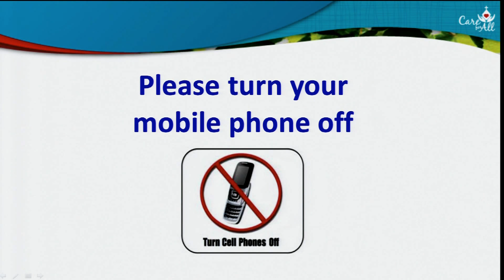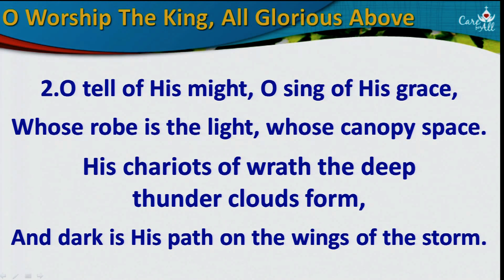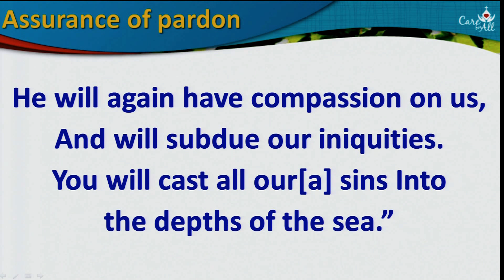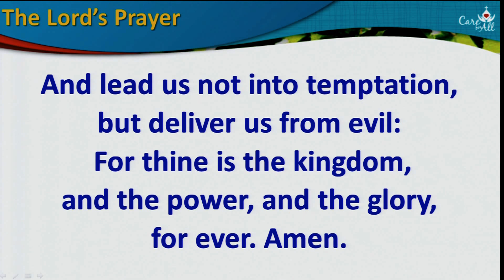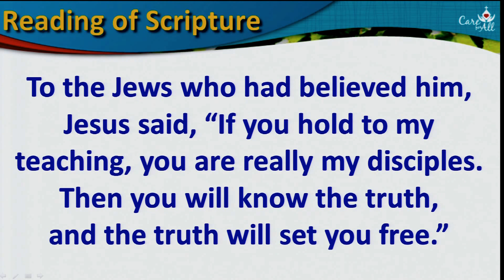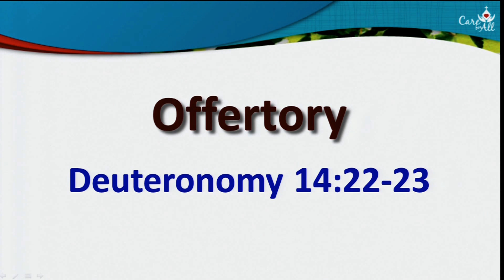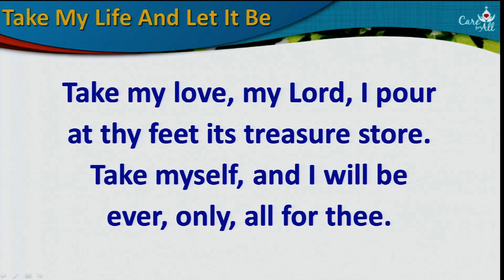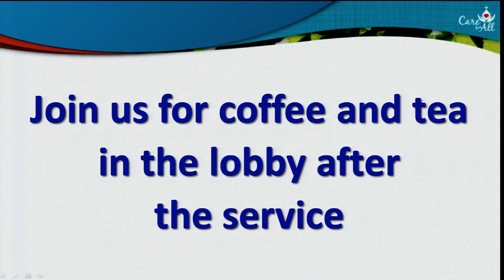English Service 2015-09-13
John 8:31-32
Paul Smith
Wattana Church